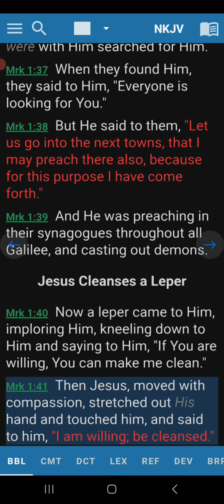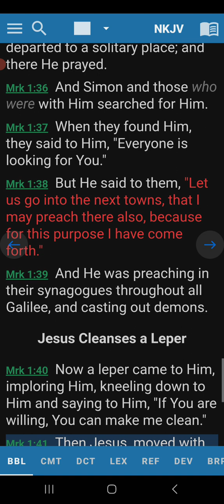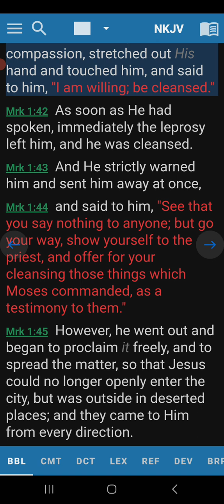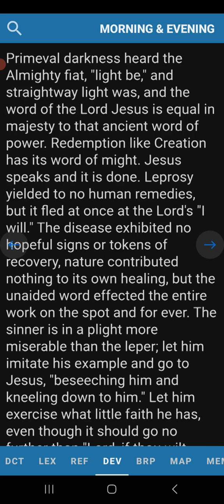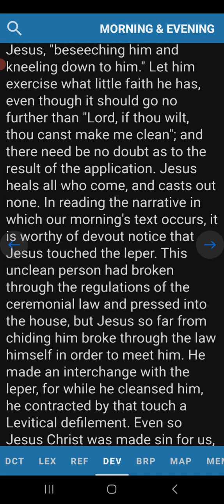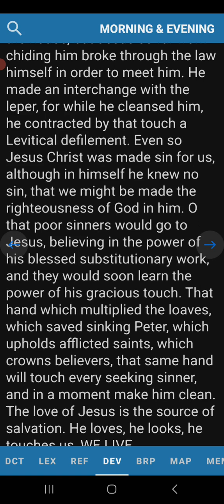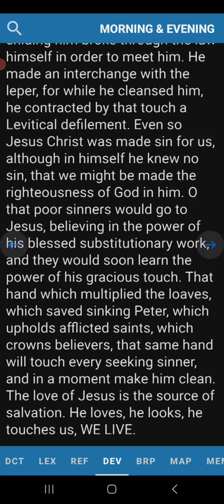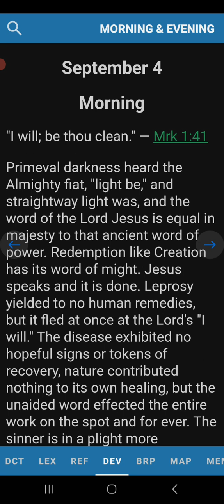Morning Devotion Mark 1:41